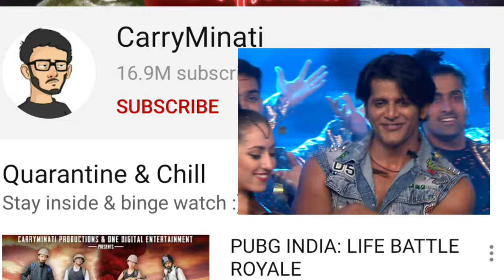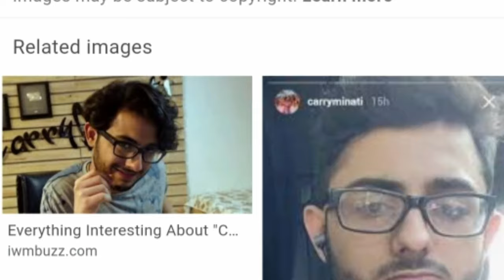Carryminati video removed/roasting channel redline/next target ducky bhai/hindi/urdu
I'm here to explain that why carryminati video delete.maybe the next target ducky bhai.if the person not follow the yotube guideline then youtube can take action and 2nd thing that if the video become reborting then also youtube removed creator video.and a chance to creator.

                                                           دیکھنے کے لئے شکریہ